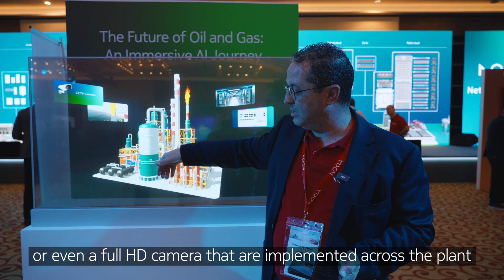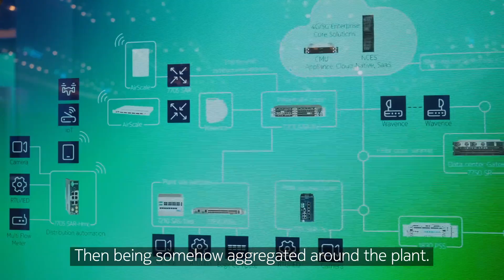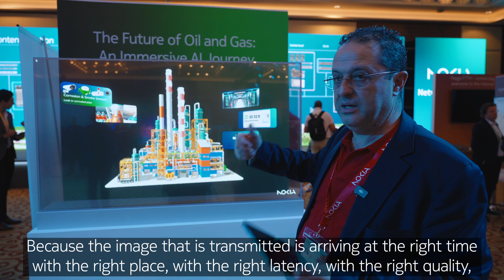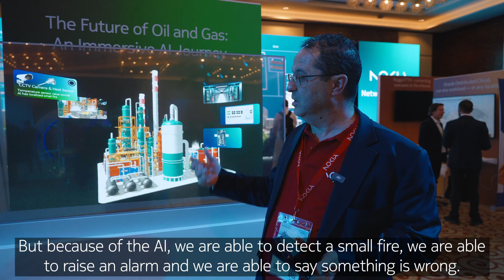Future-Ready Oil Plant: The AI Hologram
Join us as we highlight Nokia’s cutting-edge monitoring solutions for the Oil & Gas industry. This video demonstration showcases flare monitoring, corrosion detection, and surveillance use cases utilizing AI-powered cameras and sensors. Our premium connectivity ensures that critical data is transmitted promptly, enabling early detection of potential hazards. Discover how Nokia’s end-to-end connectivity solutions enhance operational efficiency and safety for enterprise customers.